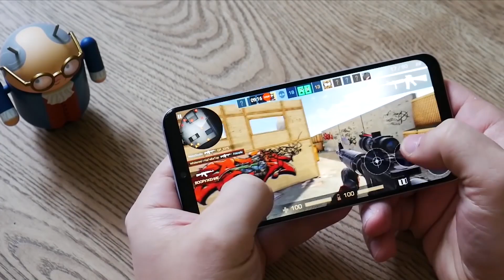2020 ТОП Арзан телефондар - Huawei p30 lite vs Samsung A50.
2020 ТОП Арзан телефондар - Huawei p30 lite vs Samsung A50.

Әлемнің технологиялық жаңалықтары Saparaly арнасында. Техноблог,Қазақша обзор телефондар, Ipone, Apple, Samsung, Илон Маск т.б.